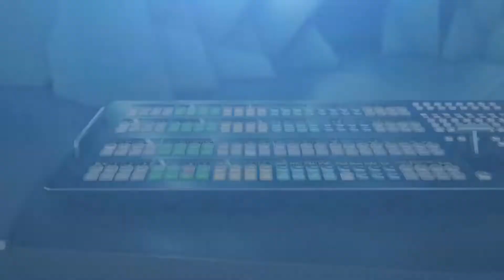Mondlicht Studios showreel 2019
Very happy to show you the showreel with the latest projects created
by our team. Hope you like it!